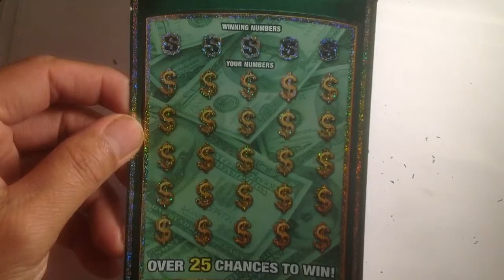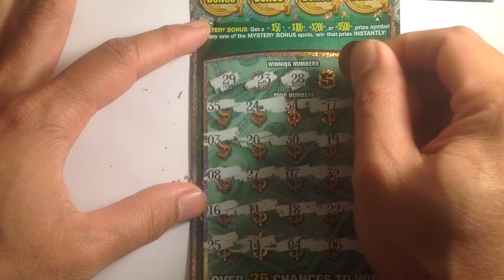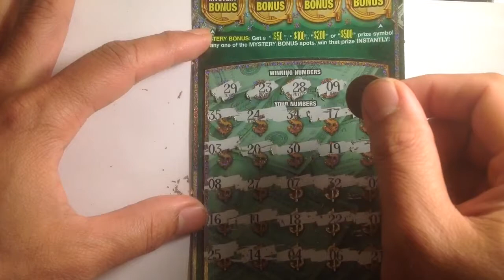$2 Millions bonus.... Michigan lottery finale